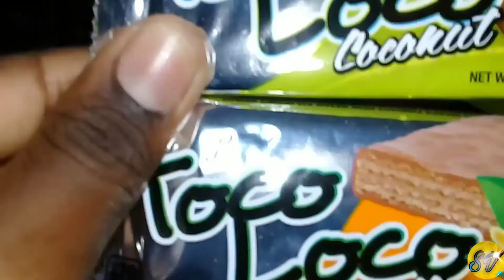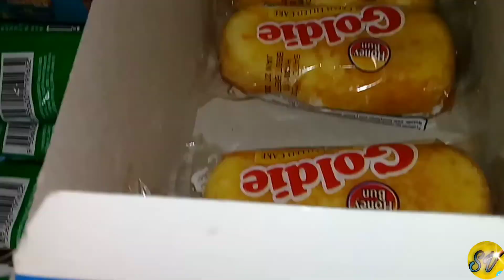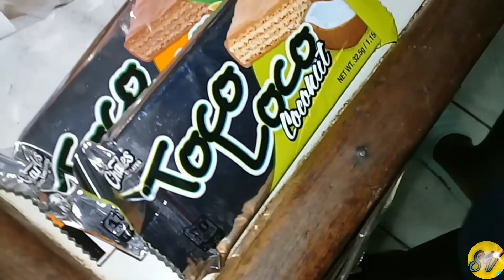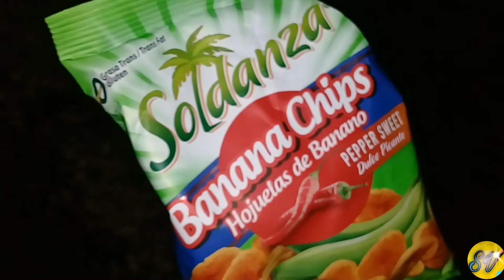I surprised my little sister with a birthday gift🤣🥳💝